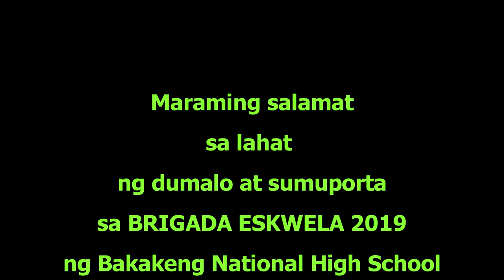''Ang BNHS ay nakapag BRIGADA ESKWELA na! Kami ay Handa na, para sa Balik Eskwela!''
''Ang BAKAKENG NATIONAL HIGH SCHOOL ay nakapag BRIGADA ESKWELA na! Kami ay Handa na, para sa Balik Eskwela!''
Title of the song: Hindi Posible Kung Walang Tayo by: BAKAKENG NHS

Maraming salamat sa lahat ng dumalo at sumuporta sa BRIGADA ESKWELA 2019 ng Bakakeng National High School. Taos PUSO po kaming NAGPAPASALAMAT sa inyong LAHAT! MATAGOTAGO TAKO AMIN :)

Credits to: BNHS students and to their Coach Ma'am Froi.